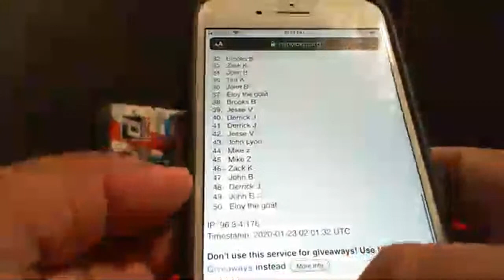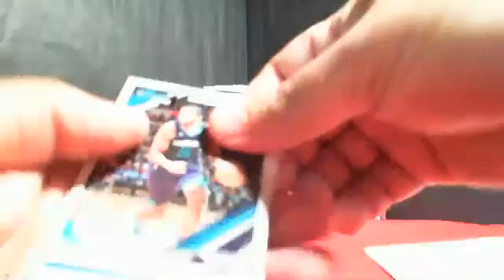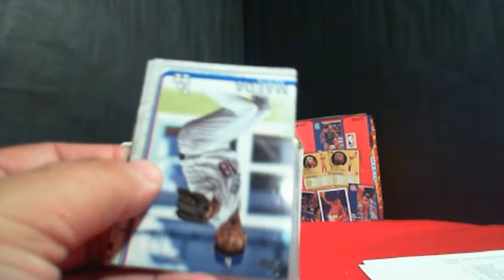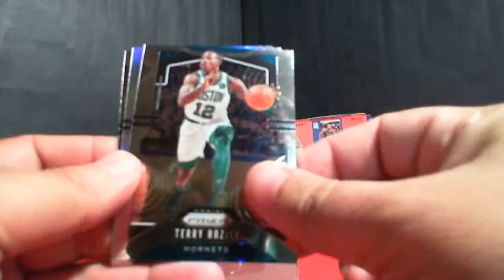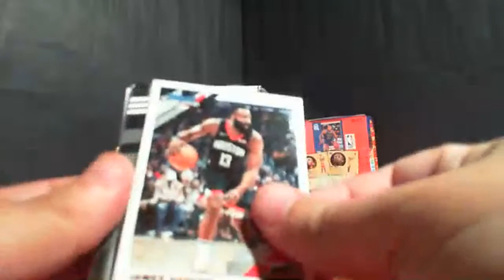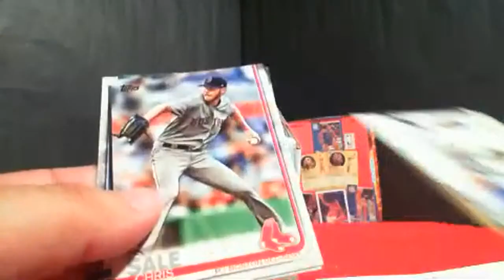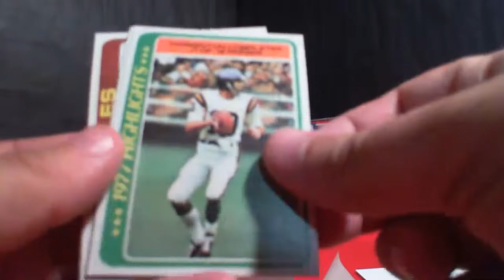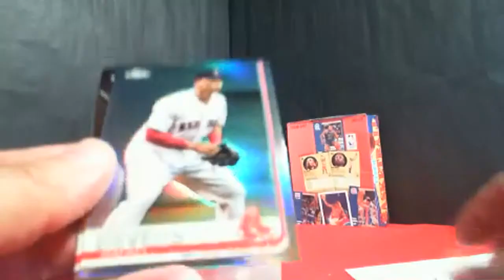Singles Club Lounge Vault Break 1-22-20 Sold Out